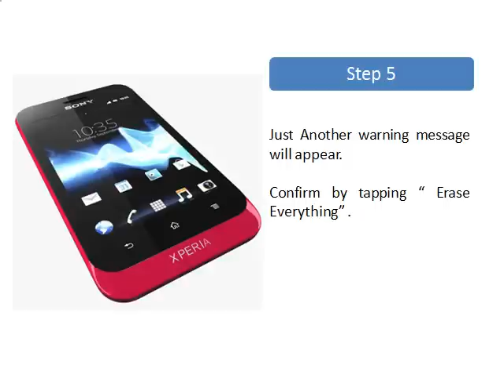Sony Xperia Tipo factory reset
sony ericsson xperia tipo  factory reset